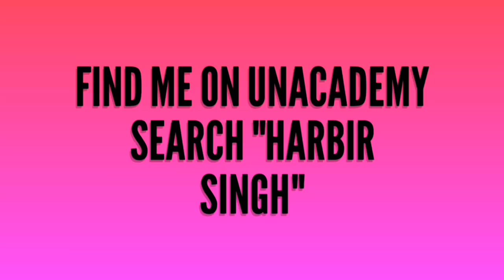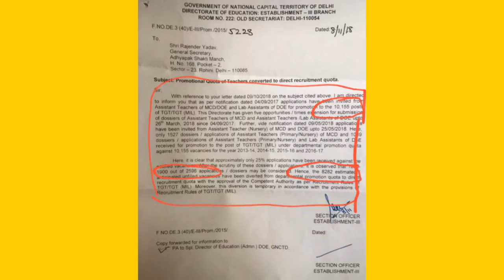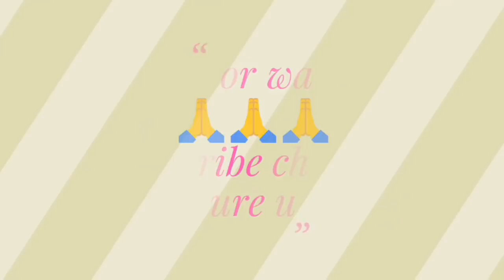(2020) खुशखबरी, 8000+ new vacancy in DSSSB. New recruitment in DSSSB.